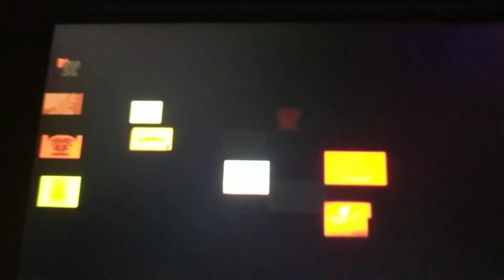My edited video